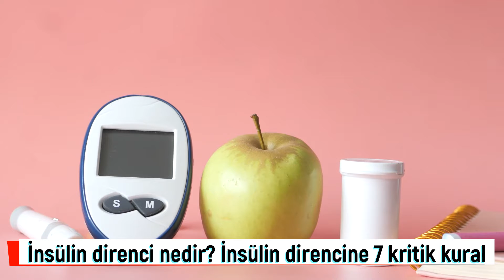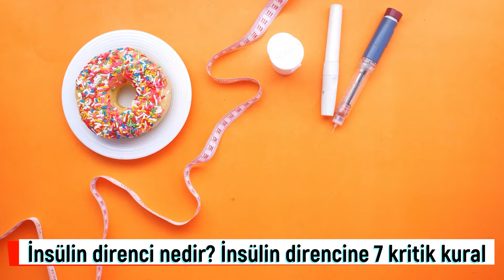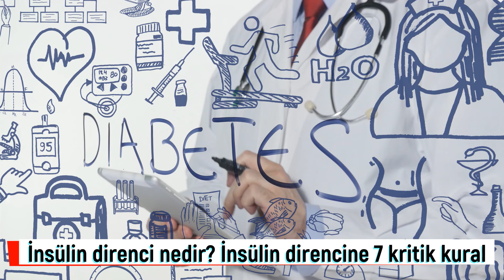İnsülin direncine karşı 7 kritik kural! İnsülin direnci nedir, hastalık mıdır?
Son yılların en popüler tıbbi terimlerinden olan insülin direnci, vücuttaki şekeri düzenleyen insülin hormonunun görevini yerine getirmekte güçlük çekmesi olarak tanımlanıyor. Ailesinde diyabet hastalığı sık görülenlerde, gebelikte kan şekeri yüksek olan kadınlarda, dört kilogramın üzerinde bebek doğuran kadınlarda, bel çevresi 80 cm’nin üzerinde olan kadınlar ile 90 cm’nin üzerinde olan erkeklerde insülin direnci oluşuyor. İnsülin direnci bir hastalık olmasa da diyabet, metabolik sendrom, obezite, kalp-damar hastalıkları, infertilite ve polikistik over sendromu gibi birçok hastalığa zemin hazırlayan önemli bir durumdur. Acıbadem International Hastanesi Endokrinoloji ve Metabolizma Hastalıkları Uzmanı Dr. Bilge Ceydilek, insülin direnci oluşumunu önlemek için dikkat etmemiz gereken 7 kritik kuralı anlattı.

00:00 İnsülin direnci nedir?
02:29 İnsülin direncine karşı 7 kritik kural
02:40 Şok diyetlerden kaçının
03:05 Dondurma ve soğuk içeceklere dikkat edin
03:19 Hazır gıdalardan uzak durun
03:54 Haftada en az 3 gün spor yapın
04:16 Akşam yemeklerini uzatmayın
04:38 Uykusuz kalmayın
05:04 Riskli grupta iseniz hekim görüşü alın